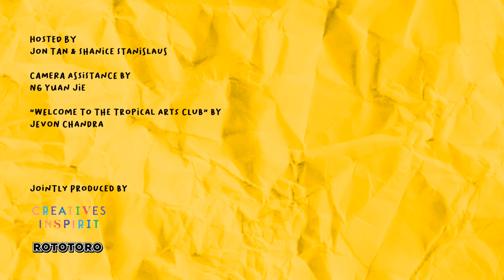"Making a Living Making Crafts" With Nadia Dayan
An engineer turned swimwear entrepreneur, Nadia has lived around the world making bikinis. She's worked with brands like Vitamin Water and today, she visits the Tropical Arts Club!